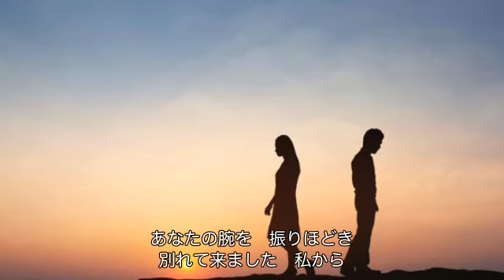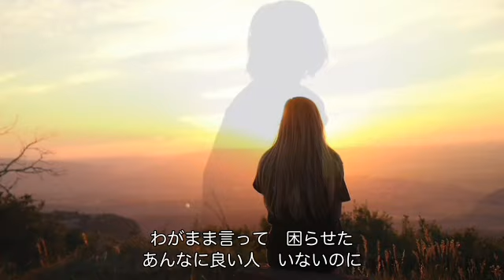ほろ苦酒（永井裕子）cover:水野渉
作詞：麻こよみ、作曲：岡千秋、編曲：南郷達也